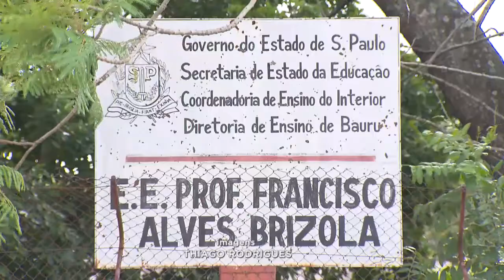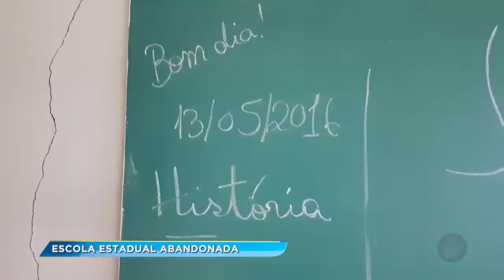Bauru: livros são encontrados abandonados em Escola Estadual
A Escola Estadual Francisco Alves Brizola, na Zona Leste de Bauru, está fechada desde o ano passado porque seria reformada. O problema é que a reforma não foi feita, e o local virou alvo de vândalos. Até livros novos, ainda embalados, estão jogados no chão. A Diretoria Regional de Ensino de Bauru reitera que o prédio da Escola Estadual Francisco Alves Brizola, encontra-se interditado por apresentar um problema estrutural e está no plano de obras da Secretaria da Educação. E que na manhã dessa segunda-feira (20/03),  foi realizada uma nova vistoria no local,  e a segurança das portas será reforçada novamente com cadeados e soldas, para dificultar a entrada de desconhecidos. Sobre os livros citados na reportagem, a Diretoria afirma que são de uso da escola, e que estavam alocados em uma sala fechada e que também foi arrombada por vândalos. E que os materiais serão transferidos para a outra unidade de ensino. Também já foi solicitada à Polícia Militar a intensificação da ronda escolar no entorno do imóvel.